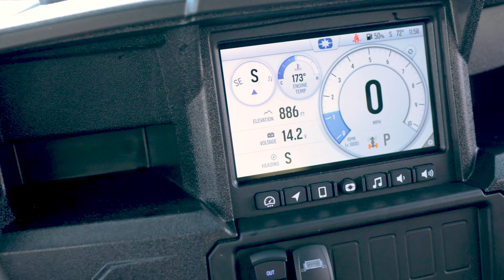Walkaround | 2024 Polaris® General XP 4 1000 Ultimate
Check out this DEMO 2024 Polaris® General XP 4 1000 Ultimate as we walkaround and see the best features. Features include LED Light Bar, Glass Windshield, Rear Window Panel, Walker Evans Racing Velocity Adjustable Shocks, Cargo Dump Bed, Ride Command GPS Display, Bluetooth Audio System and More!

This 2024 Polaris® General XP 4 1000 Ultimate may be in stock today.

ABOUT CEDAR CREEK MOTORSPORTS
7518 Hwy. 60, Cedarburg, WI

SUGGESTED VIDEO:
Cedar Creek Motorsports Dealership Tour